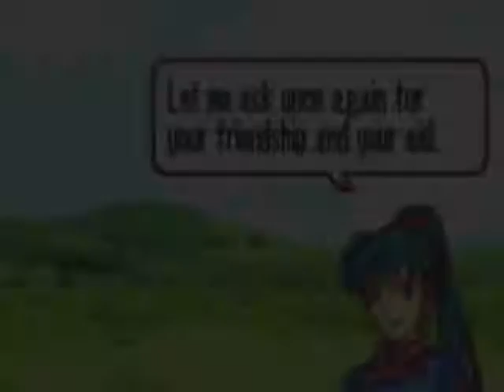Let's Play Fire Emblem-part 2 The Mani Katti ,Pegasus ,and Bows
in this part we get will (bows) and some other girl (pegasus)